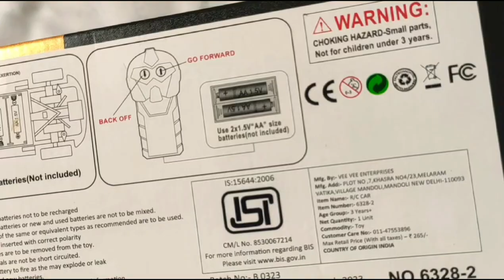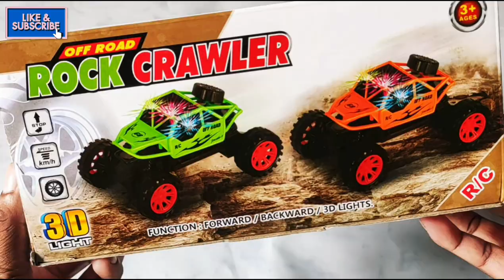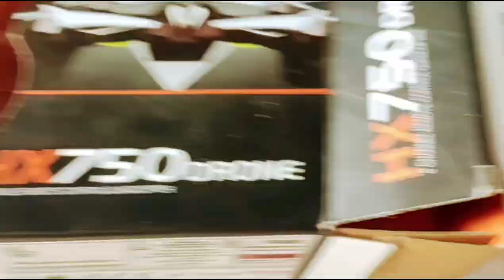Rc sport car rc rock crawler rc russian car🚔 unboxing review checking🔥✅rccar